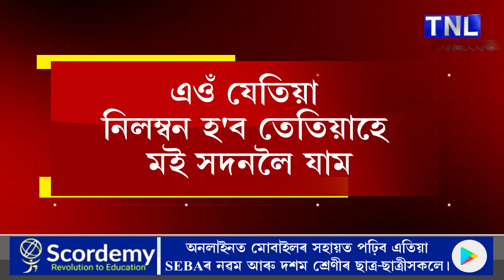বিজেপিৰ বিধায়কৰ ৰুদ্ৰমুৰ্তি ,আৰক্ষীৰ ওপৰত ক্ষুণ্ণ বিধায়ক